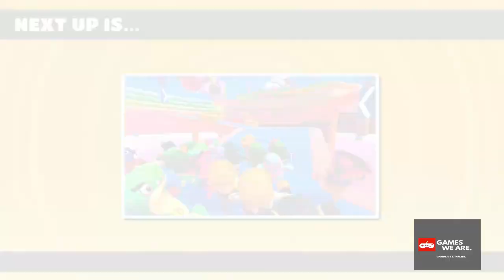FALL GUYS gameplay no commentary 🎮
▶️Fall Guys is a massively multiplayer party game with up to 60 players online in a free-for-all struggle through round after round of escalating chaos until one victor remains!

▶️For more cheat content of any game, in the comments ask me which game you want more cheats.

©️ GAMES WEARE  🎮 📹